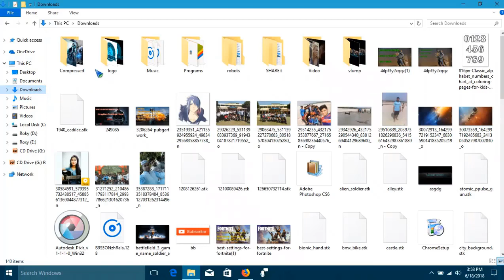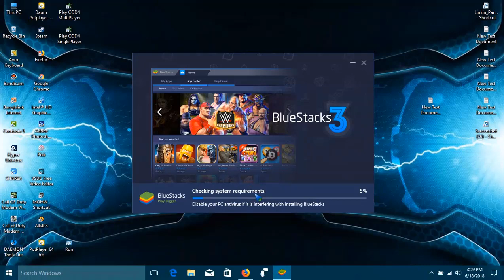How To Fix Latest Version Already Install On Bluestacks 3!!! Problem Solve Easy Way!!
Latest version already Install This problem cause when bluestack does not get uninstall completely! But In this video I will show you How to fix Latest version already install problem on Bluestacks!